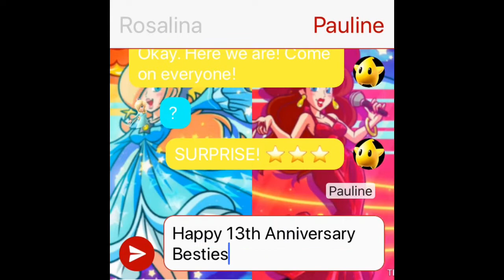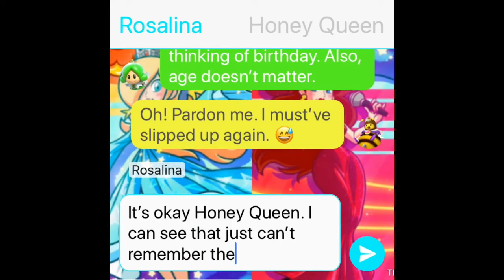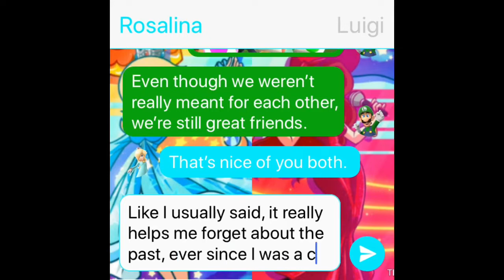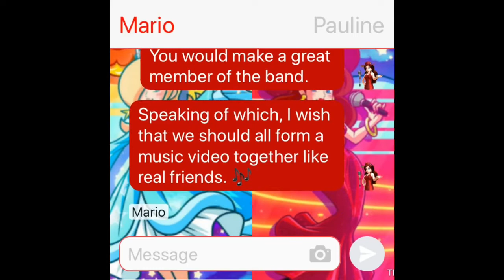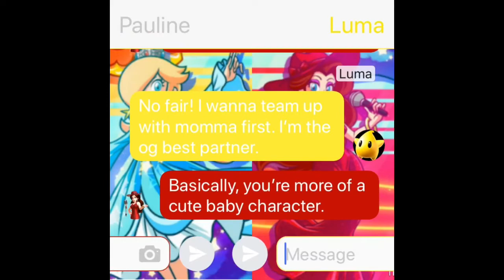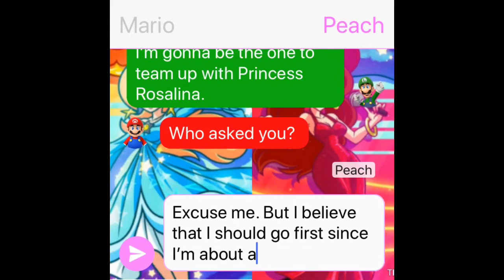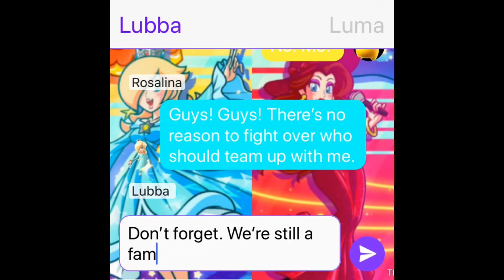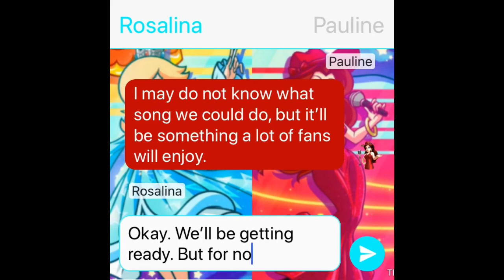Rosalina & Friends’ Texting Story: Princess Rosalina’s 13th Anniversary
It’s a wonderful day because it’s Princess Rosalina’s 13th Anniversary. She’s gonna have a great time with her best friends with some entertainment.

Note: This was meant to be uploaded 2 days ago. But I was behind schedule. But here it is.